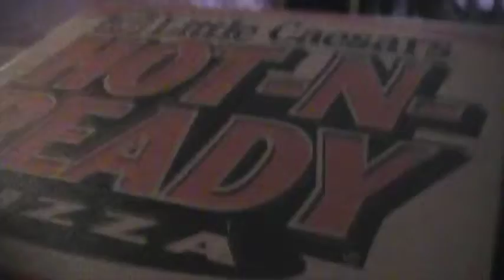2011 10 24 Super Mario Takes A Tour Of The House